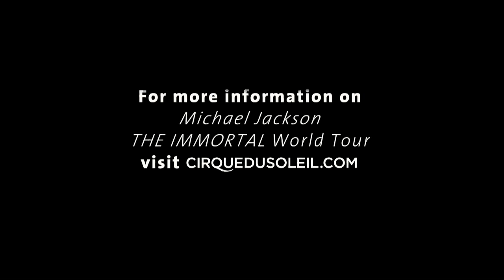Production Journal - Day 8 - Michael Jackson THE IMMORTAL World Tour | Cirque du Soleil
PRODUCTION JOURNAL
Over the next two weeks, hear from members of the creation team coming to you from Cirque du Soleil International Headquarters, the epicenter of the creation of 'Michael Jackson THE IMMORTAL World Tour'.

DAY 8
Musical Director Greg Phillinganes introduces 32-year veteran drummer Jonathan "sugar-foot" Moffat. Jonathan's first professional gig was with Michael Jackson and The Jacksons and today, he comes full-circle by joining the show honoring Michael. Sitting at his impressive drum kit, Jonathan gives us a snippet of what he can throw down at the drums.

JOURNAL DE PRODUCTION
Durant les deux prochaines semaines, vous pourrez découvrir les membres de l'équipe créative depuis le siège social du Cirque du Soleil, l'épicentre de la création du spectacle "Michael Jackson THE IMMORTAL World Tour".

JOUR 8
Le directeur musical Greg Phillinganes nous présente le vétéran du groupe avec ces 32 années de carrière professionnelle en tant que batteur: Jonathan "sugar-foot" Moffat. Son première concert professionnel était avec Michael et les Jackson Five, et sa carrière fait une boucle en lui donnant l'occasion de travailler sur le spectacle en hommage a Michael. Derrière une batterie impressionnante, Jonathan nous fait une démonstration de ces talents.